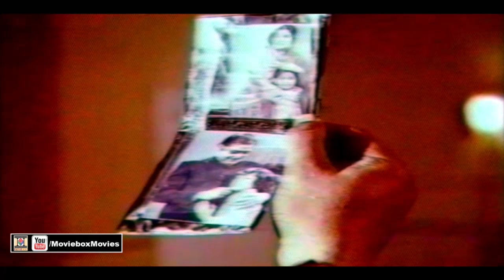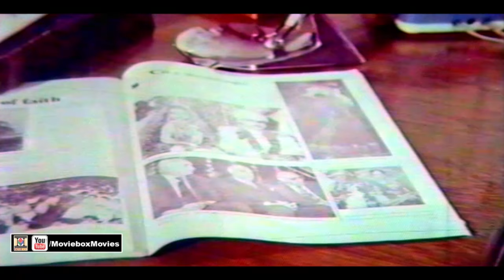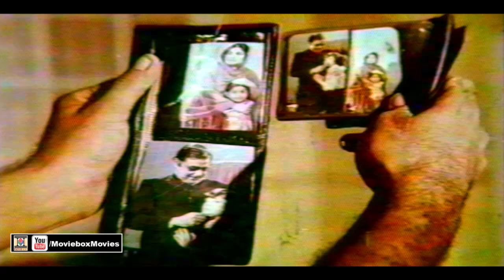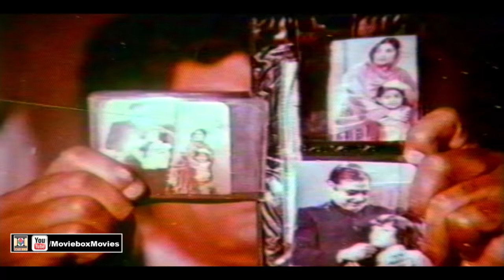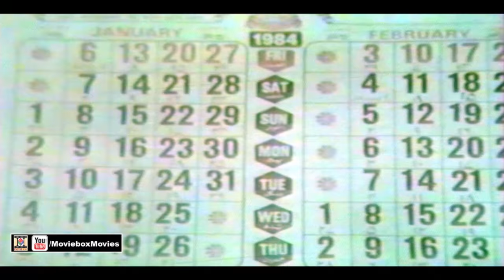MUQADDAR KA SIKANDAR (1984) - MUMTAZ, MOHAMMAD ALI, SULTAN RAHI & BINDIA - OFFICIAL PAKISTANI MOVIE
Special Thanks - Mr. Abdul Wali Khan (Pakistan)
ANY REQUESTS OR QUESTIONS PLEASE EMAIL